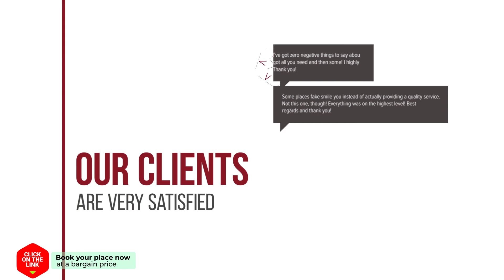Alojamiento Camino Portugues Oia hotel review | Hotels in Viladesuso | Spain Hotels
Alojamiento Camino Portugues Oia hotel video review. Hotels in Viladesuso, european 3 stars hotels.